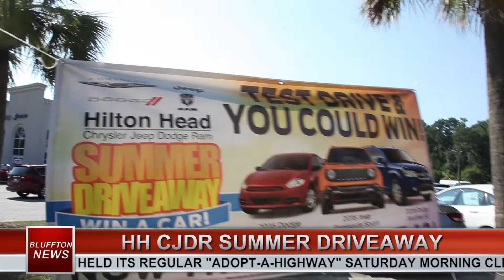BLUFFTON NEWS | HH CJDR Summer Driveaway | 6-27-2016 | Only on WHHI-TV